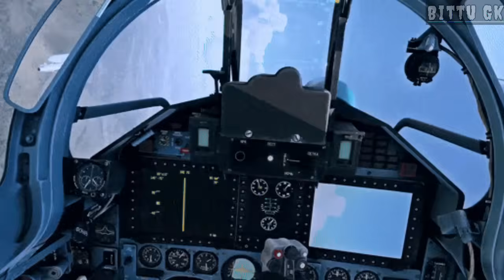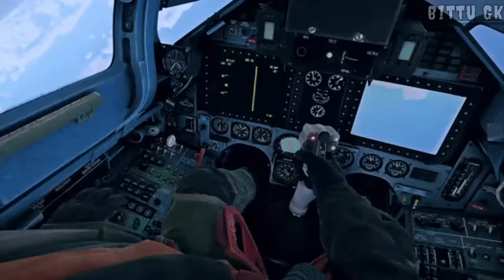भारत के हथियार से डरा चीन 1 मिनट में दागे 2000 मिसाइल्स | Ankit Avasthi Sir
Taliban Big Supports India On PoK LIVE : तालिबान ने भारत के लिए पीओके पर किया तगड़ा ऐलान! Breaking

युद्ध की आहट , चीन और भारत में शुरू हुआ जंग | Ankit Avasthi Sir

Name Plate पर Supreme Court का एक्शन, Yogi के समर्थन मे आए Advocate? SC On Name Plate Controversy

भारत ने बनाया ऐसा हथियार जिसे मार गिराना नामुमकिन | पूरी दुनिया को हिला दिया!ankit awasthi sir

Indian Army On Capturing Pok LIVE: अब PoK भी होगा हमारा | Pakistan | PM Modi | Border | Missile

भारतीय सैनिकों को निकालकर मुश्किल में मालदीव!!...मदद की लगाई गुहार !! by Ankit Avasthi Sir

India Action On China Deployed Cannons In PoK LIVE : पीओेके पर भारत के ऐलान से घबराए चीन-पाकिस्तान!

Xi Jinping Wants to Take France Away from India? Who Will France Choose? By Prashant Dhawan

रूस खरीद रहा डिफेन्स इक्यूपमेंट | Russian firms buy $4 billion of India-made arms | India Russia